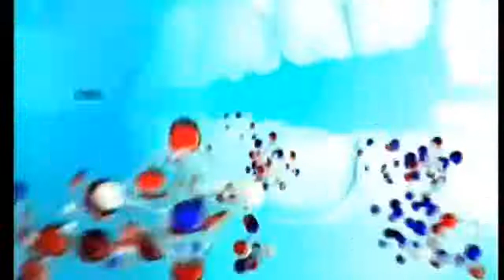TV One Ads 2012 (5)